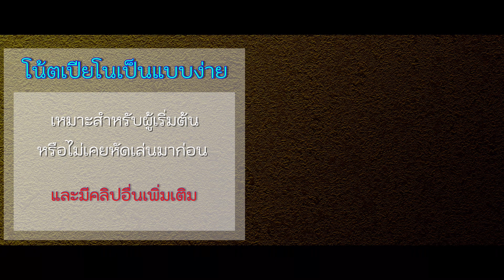I Believe - My Sassy Girl (OST) Piano Cover มีโปรแถมโน้ตเปียโนฟรีเมื่อท่านสั่งซื้อหนังสือ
I Believe - My Sassy Girl (OST) Piano Cover